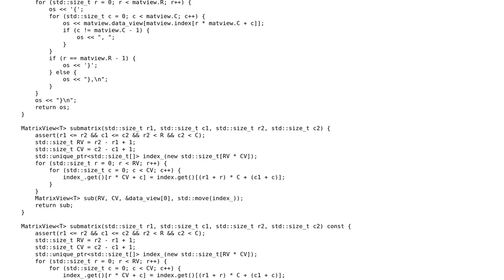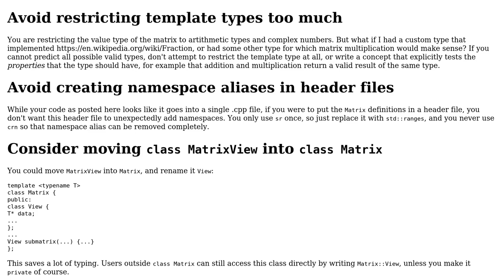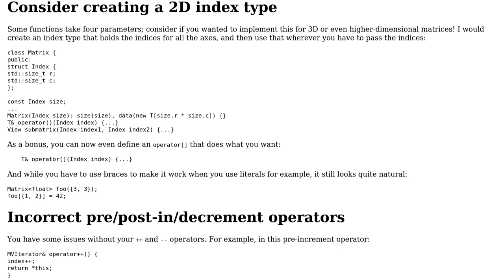Code Review: 2D Matrix in C++20 and Strassen's algorithm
With thanks & praise to God, and with thanks to the many people who have made this project possible! | Content (except music & images) licensed under CC BY-SA | Music | Images & others | With thanks to user Toby Speight user Jerry Coffin user G. Sliepen user frozenca and the Stack Exchange Network Trademarks are property of their respective owners. You are responsible for your own actions.